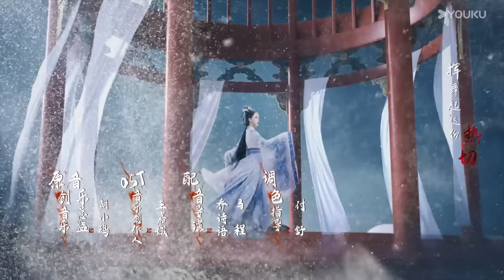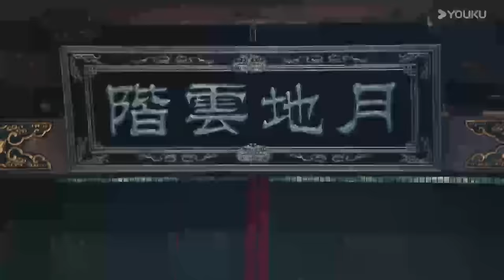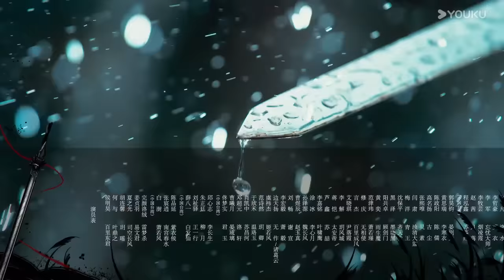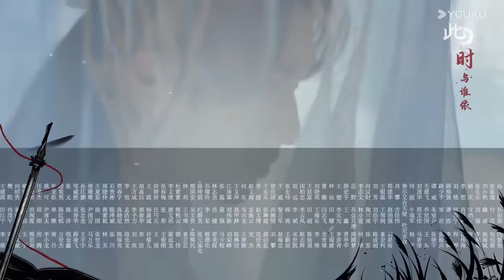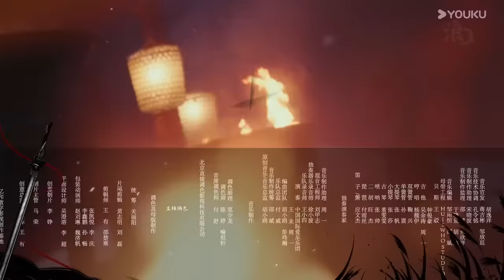พากย์ไทย | ดรุณควบม้าขาวเมามายลมวสันต์ Dashing Youth | EP21 | โหวหมิงฮ่าว / เหออวี่ | YOUKU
★เรื่องย่อ:  ไป๋หลี่ตงจวิน คุณชายน้อยแห่งจวนโหวเจิ้นซี ไม่ฝักใฝ่การฝึกวรยุทธ์แต่กลับชมชอบการหมักสุรา เพียงเพราะเมื่อครั้งเยาว์วัย เคยสัญญาว่าจะเป็นเซียนกระบี่และเซียนสุรากับสหายรักเย่อวิ๋น ด้วยเหตุแห่งโชคชะตาจึงทำให้เขาได้คารวะเป็นศิษย์หลี่ฉางเซิงผู้เป็นที่หนึ่งในใต้หล้า และเริ่มต้นศึกษาวรยุทธ์ จนได้มาเจอกับสหายรู้ใจสาวเยว่เหยาโดยบังเอิญ และได้เจอกับเย่อวิ๋นที่เปลี่ยนชื่อเป็นเย่ติ่งจืออีกครั้ง ยังได้จอมยุทธ์พเนจรซือคงฉางเฟิงมาเป็นสหายด้วย เหล่าวัยดรุณจับมือกันสร้างตำนานยุทธภพที่เป็นของตัวเองด้วยกัน
★นักแสดง:  โหวหมิงฮ่าว / เหออวี่ / หูเหลียนซิน / เซี่ยจือกวง / เจียงเจินอวี่ / หวันเหยียนลั่วหรง

00:00 เว็บไซต์ YOUKU เวอร์ชั่น International ใช้งานได้แล้ววันนี้
02:00 ดาวน์โหลดแอป YOUKU International เพื่อรับชมสิ่งที่น่าสนใจได้ก่อนใคร